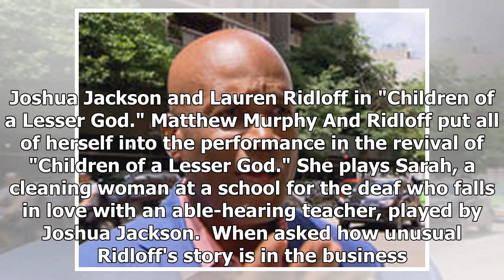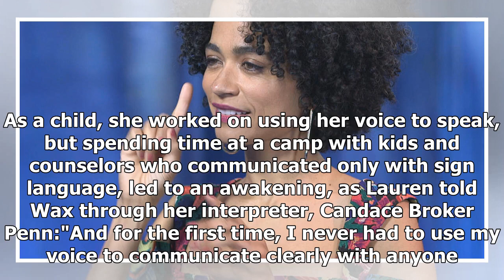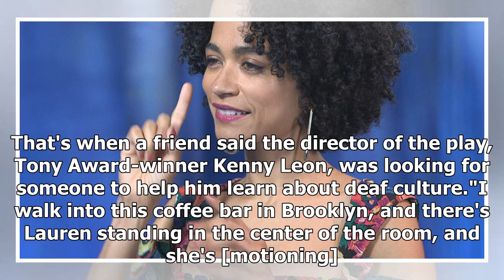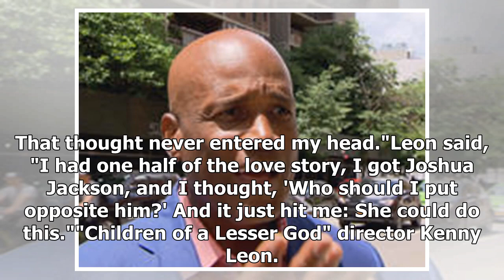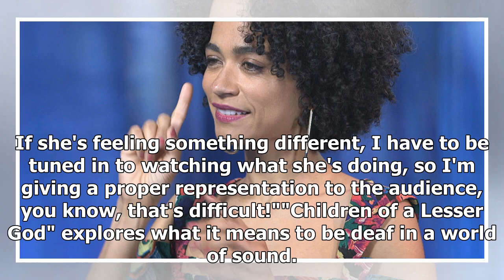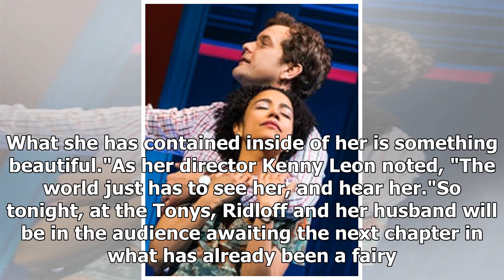Tony nominee Lauren Ridloff, star of the best story on Broadway